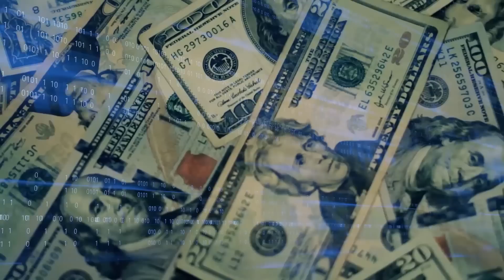Ngoại trưởng Blinken: "Cam kết tôn trọng quyền của VN trong việc định hình tương lai của đất nước"